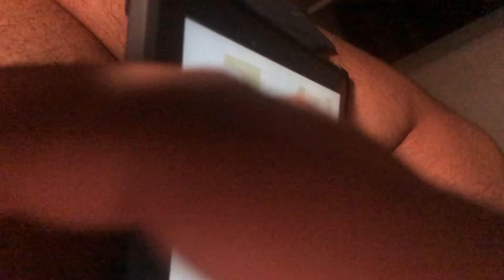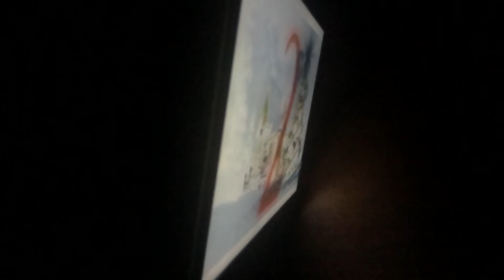January 21, 2022